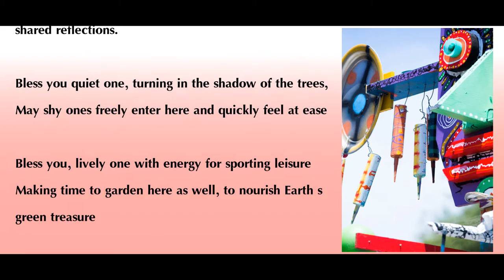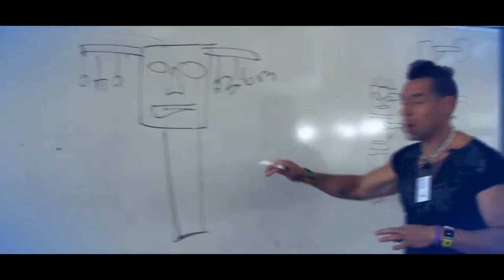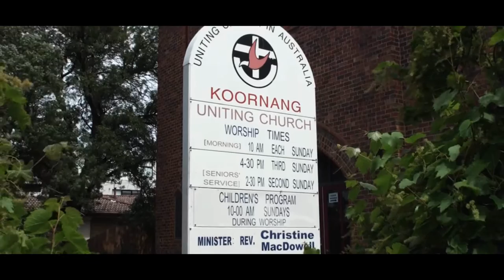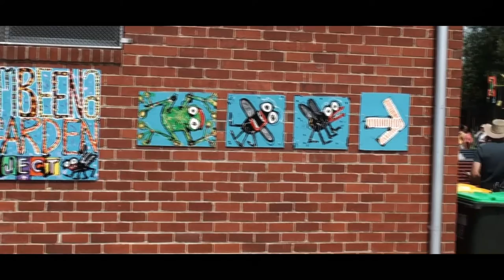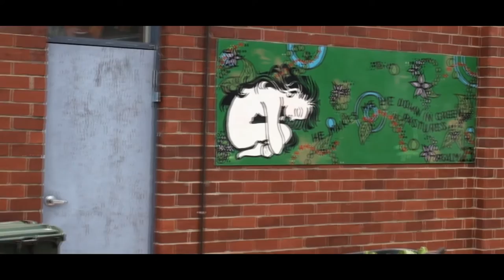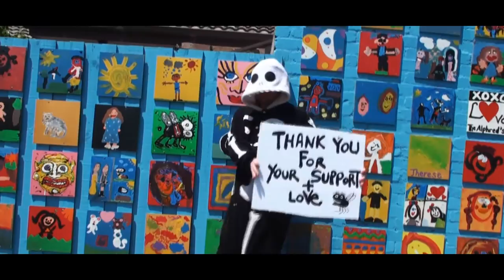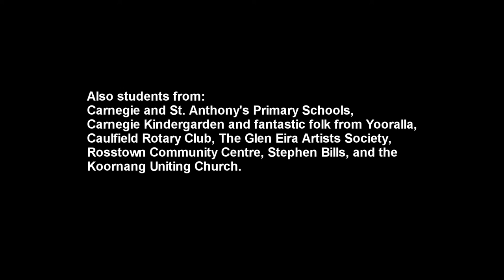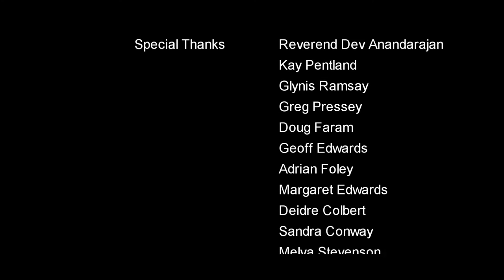Anthony Breslin's community art garden space.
During 2015, whilst in and out of hospital artist Anthony Breslin
along with over 200 school children, people from special needs groups, and a wonderful main crew of creatives created "Anthony Breslin's community garden art project"
A public creative space for all to enjoy!
here is that story.